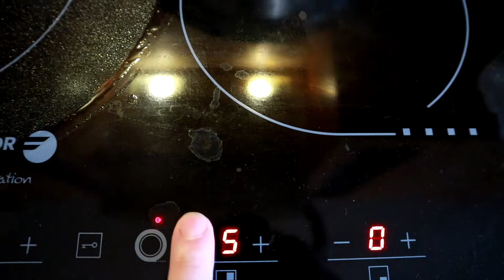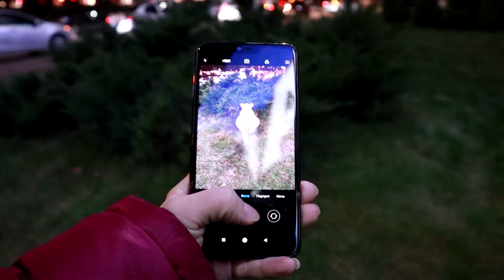ДОМАШНИЙ ВЛОГ Насыщенный день и мы все успели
VLOG Готовлю котлеты нежные из рубленого куриного филе и лаваш с сыром и чесноком. Пробуем Дыню 👍